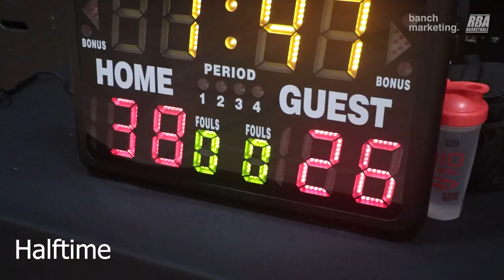2024 Surrey Winter Wknd Rec - Zynladins vs Splash Fam - Roundball BC Mens Basketball League